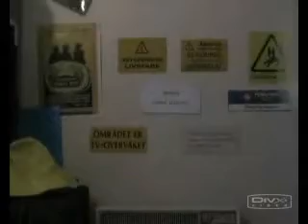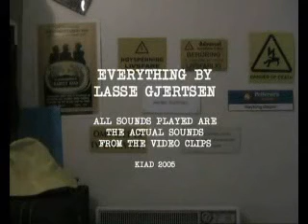human beat box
This kid kills the beat box, kills the white boy afro style, and his homie kills the cool filming interpretation of the whole thing. One of my favorite videos on you tube.